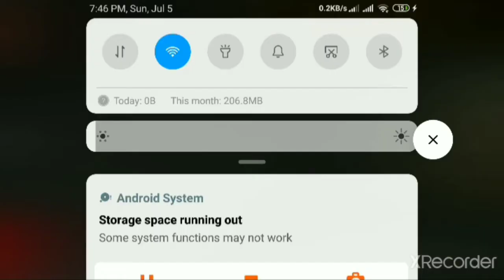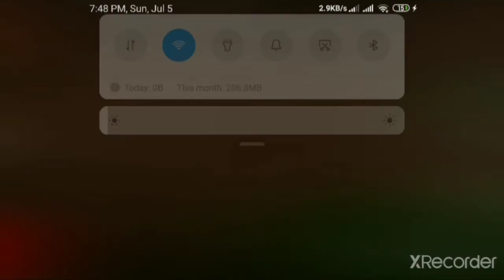My 1st video Minecraft Survival part 1.